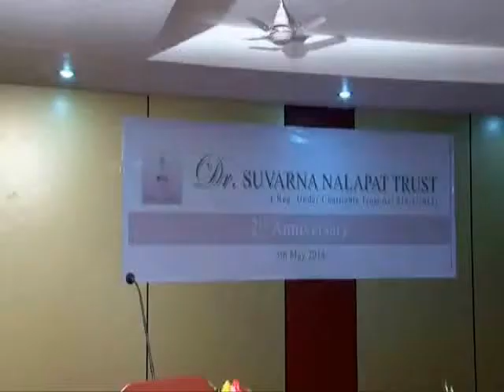Dr Suvarna Nalapat Trust 5 5 14 Prof MK Sanu speaks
Prof.M K Sanoo spoke on the occasion , giving the award to Smt Sreekumari Ramachandran. He said that the informal discussions in Nalapat Narayana Menon's Home Sadas had been instrumental in bringing about social changes and innovative thinking among the Public of Kerala .This type of social change is not achieved by Government  Institutions , he added . The youngsters should be encouraged to attend such informal discussions and more of interactive sessions should be included in the coming years. The award to Sreekumari Ramachandran was for her English translation of Aithihyamaala which can be called the subaltern history of every Malayali .